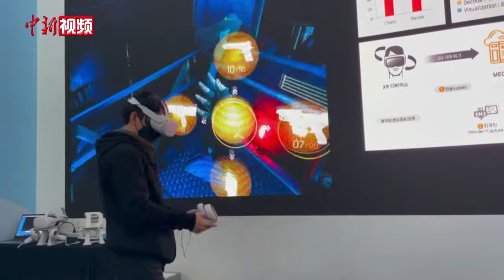探访首尔“元宇宙”游乐场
当前，“元宇宙”的风潮席卷全球。韩国科学和信息通信技术部（MSIT）日前邀请媒体记者参观首尔COEX的“元宇宙”游乐场（Metaverse Playground），感受5G、VR（虚拟现实）、AR（增强现实）等技术带来的全新体验。

Metaverse Playground由两部分组成：第一部分是通过 AR 介绍物联网以及展示与“元宇宙”相关的技术，第二部分是AR 小工具和VR内容。